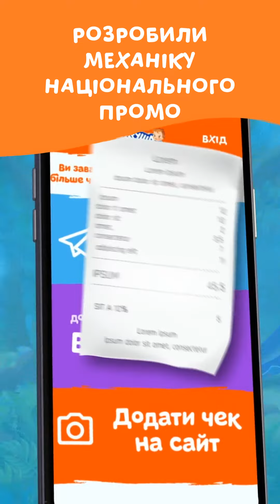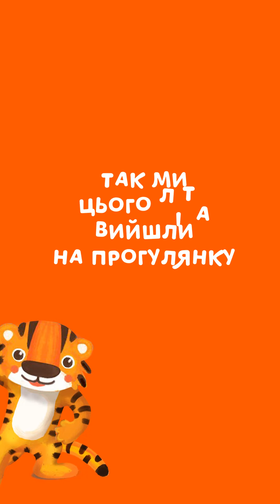AGUSHA PepsiCo On the Go